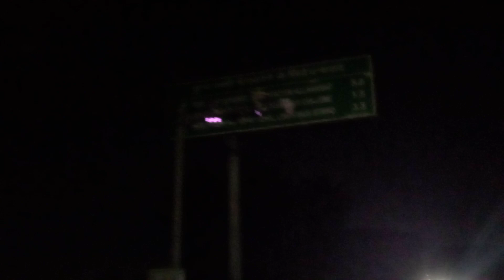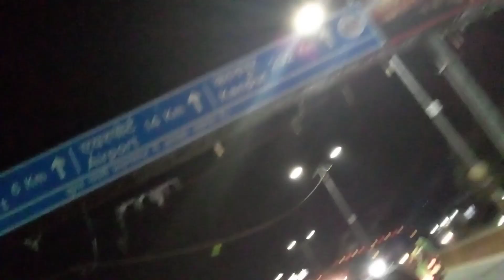PAN INDIA APNA243 UP4540+ UP4 SRI BADE HANUMANJI TRIVENI BANDH HANUMAT NIKETAN